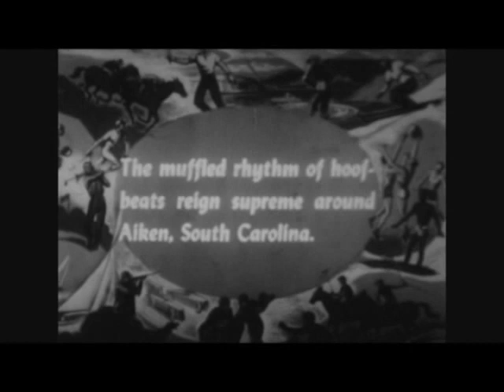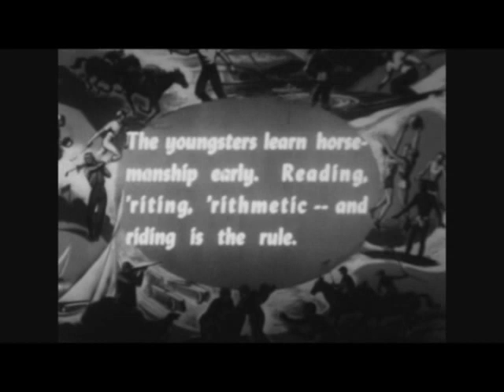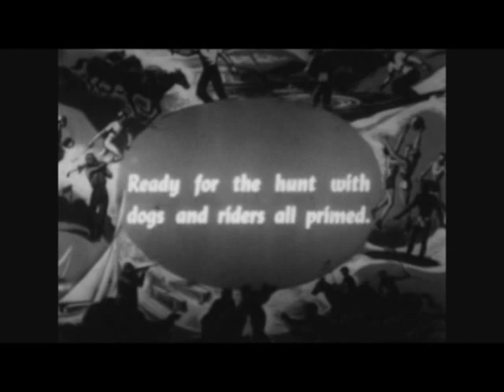Course de chevaux